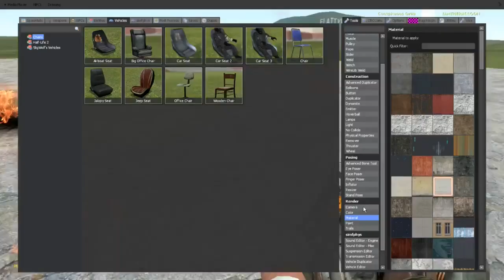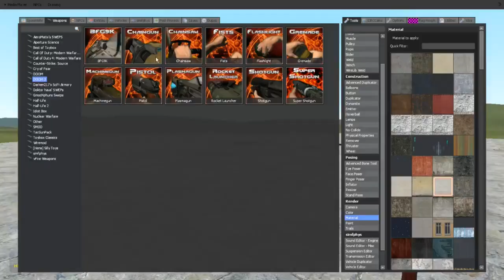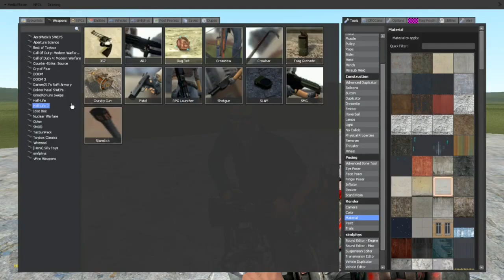Garrys Mod - Part 4 - No Pepsi